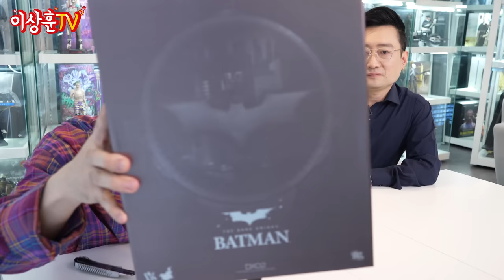핫토이 다크나이트 배트맨 (1/6 스케일) 10년의 역사를 훑어보았습니다. (with.DK광삼님) [HotToys]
상추들 ㅅㅎㅇ~
오늘은 DK광삼님과 합방을 해보았습니다.
생리얼 대환장 언박싱! 함께 보시죠~

0:00 인트로
0:14 반가운분과 함께 인사!
0:54 박스 등장!
1:35 광삼님꺼~ DX02
1:55 사기 당한 썰..
2:38 본격 DX02 리뷰!
3:57 겉박스 오픈!
4:55 카울 헤드 & 입파츠
5:40 무빙아이
6:50 소나 헤드
7:41 위층 루즈 확인
9:13 아래층 루즈 확인
10:17 망토
10:49 DX02 피규어
10:37 스탠드
12:25 상후니꺼~DX19
12:44 첫 느낌!
13:08 박스 오픈!
13:45 박스 내부~
14:16 입 파츠
14:48 언마스크 헤드
15:07 소나 헤드 (라이트)
15:28 속지 오픈!
15:41 위층 루즈 확인
17:17 피규어 만진 첫 느낌은(?)
18:08 DX19 피규어
18:48 관절 가동
19:31 피규어 키 비교
19:56 스탠드
20:27 그래서 소장 해야하나?
21:22 망토 비교
22:26 마무리 & 총평
23:23 피규어 디테일